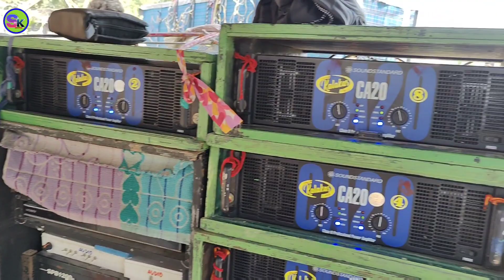দম আটকে যাওয়ার মতো ব্যস 🤯 Kalakar music New POp bass l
📀sintu kumar:-এই রকম নিত্যনতুন যেকোনো ডিজে বক্স কম্পিটিশন ভিডিও আমরা আপলোড করে থাকি ! আমাদের চ্যানেলের ভিডিও আপনার ভালো লাগলে আমাদের সঙ্গে থাকুন সিন্টু কুমার ইউটিউব চ্যালেনটিকে সাবস্ক্রাইব করে এবংমহিষামুড়ি তে কোন পাড়াতে বাজাচ্ছে একটু নাম টা বলোপাশে থাকা বেল আইকনটিতেও প্রেস করবেন সব রকম নিত্য নতুন ভিডিও সবার আগে দেখার জন্য !!